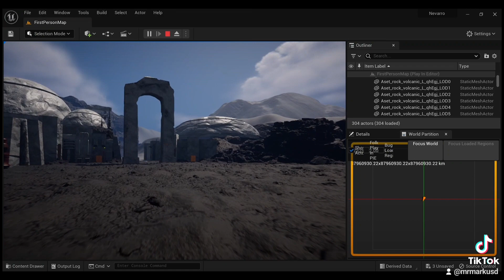Nevarro update 07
Another small update hoping to finish this off on the weekend